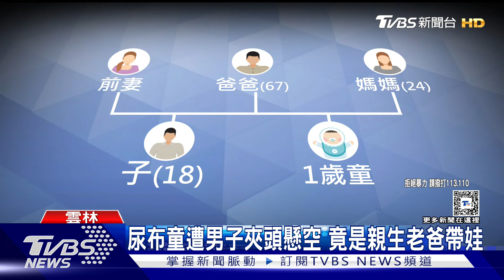尿布童遭男子夾頭懸空 竟是親生老爸帶娃｜TVBS新聞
雲林一家超商，民眾目擊男子，雙腳跨在椅子上，中間夾著一名年幼孩童的頭，男童還包著尿布，難過得哇哇大哭，滿臉通紅。目擊民眾看不下去，上前制止，還被嗆"帶小孩你不懂"。社工連夜訪查，男童身上還有擦挫傷的舊傷痕，緊急安置。